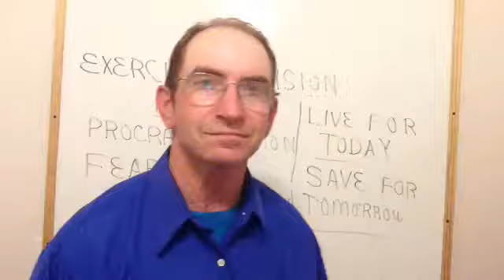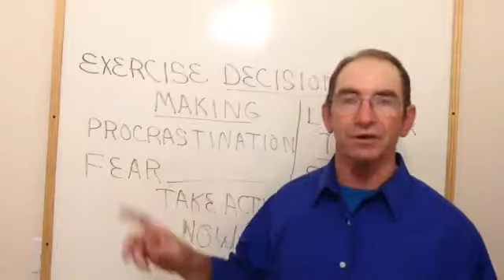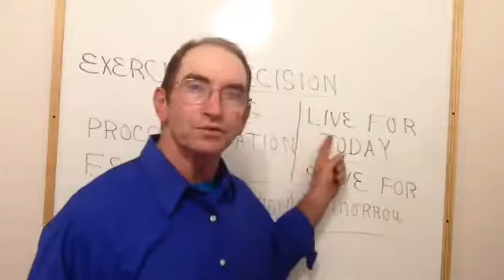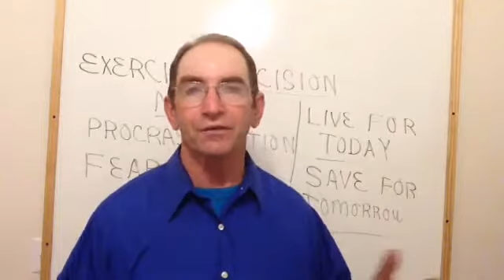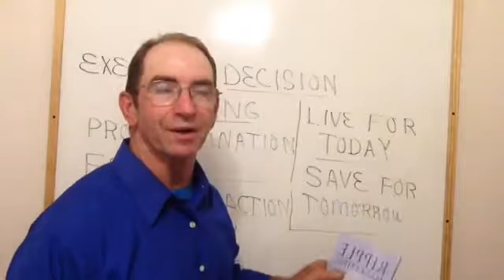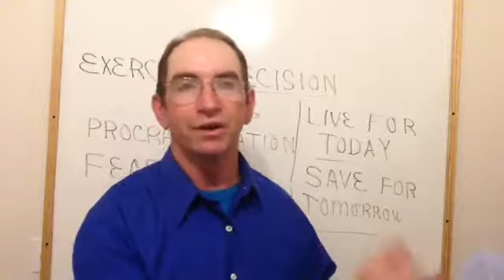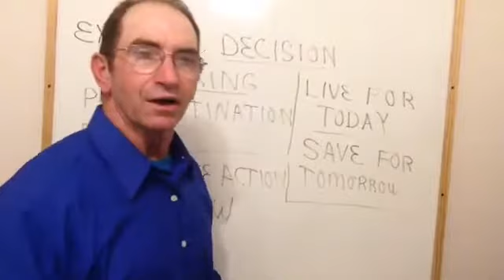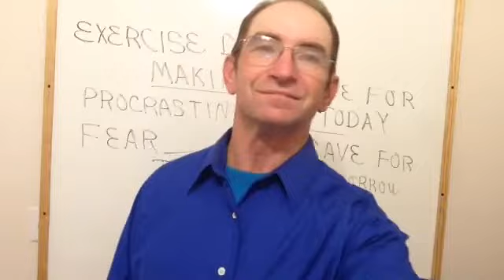Exercise ... your decision making capabilities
if we never make decisions to move us ahead then we are constantly falling behind - this video covers two reasons we do not make decisions and then three decisions we should make for yourself

4 things you should do after you create your video
4 things you should do after you create your video, one is to get TubeBuddy so it will help you find the things you are missing to give your greater reach with your video.
4 things you should do after you create your video will show you how to accomplish 4 of 10